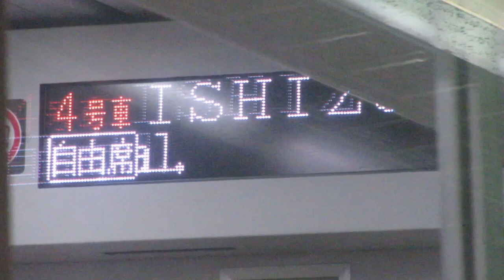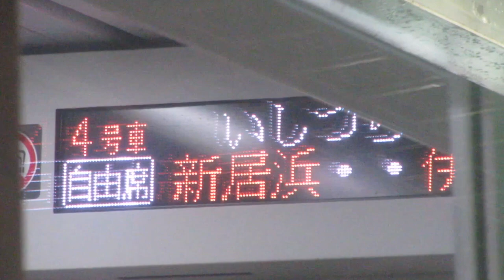JR四国8600系 LED車内案内表示器 8752号車